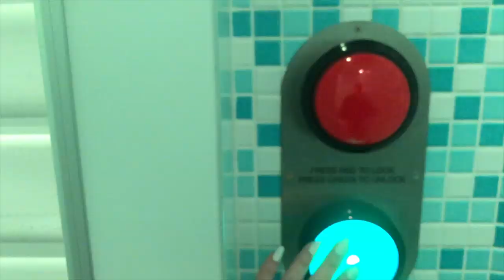PARIS VLOG PART 1! The first 3 days of my Paris Trip + Get Ready With Me in Paris!!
In this vlog, I will take you along with me through the first three days of my Paris trip, from just wandering around Paris to fine dining and getting ready with me!
Places we visited:
- Eataly
- Au P'tit Grec
- Miss Ko